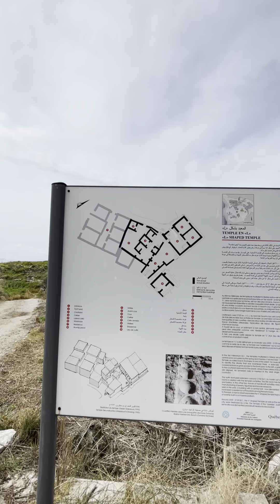اقدم معبد في جبيل